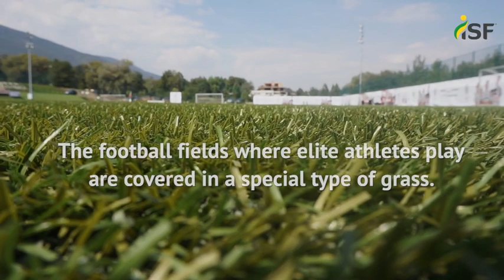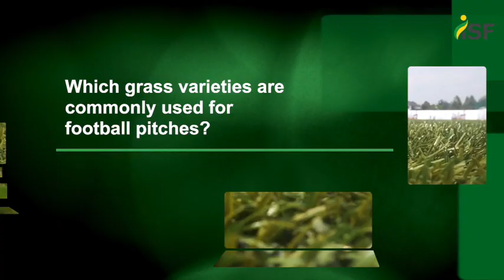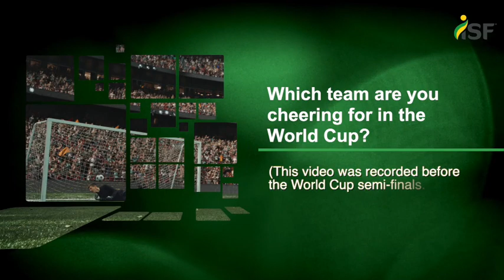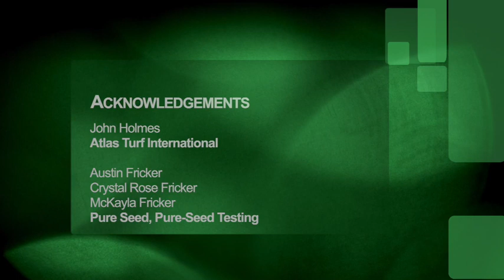DidYouKnow: Innovations in grass breeding for football pitches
It’s World Cup season! Ever wondered what makes football pitches so special? The football fields where elite athletes play are covered in a special type of grass. Want to know more? Let’s ask the experts!

Featuring:
Crystal Rose Fricker, President, Pure Seed and Pure-Seed Testing
John Holmes, President, Atlas Turf International
Austin Fricker, Plant Breeder, Pure-Seed Testing
McKayla Fricker, Director of Communications, Pure Seed